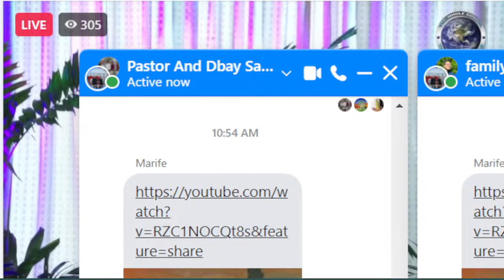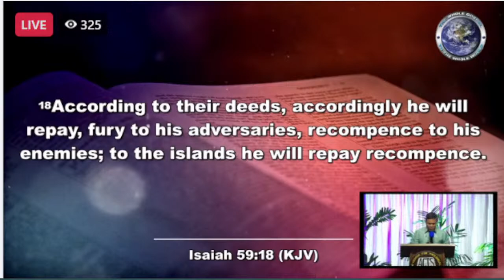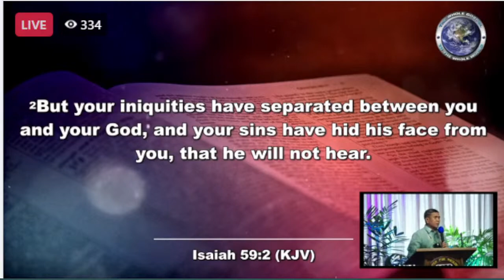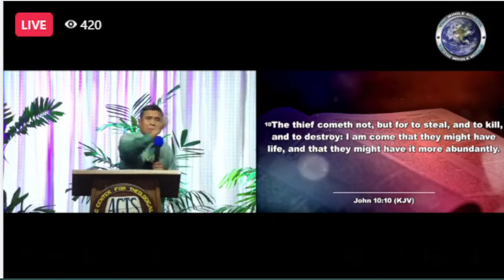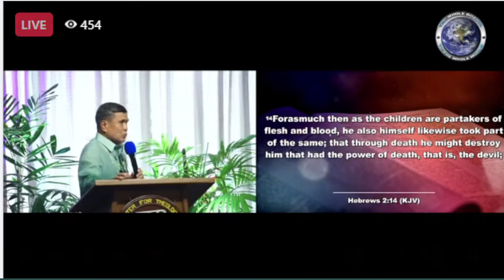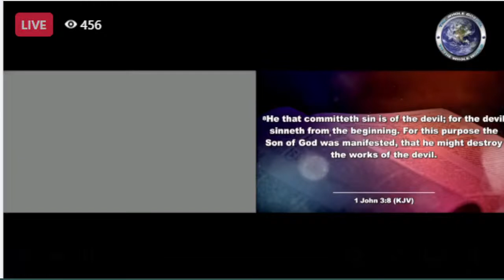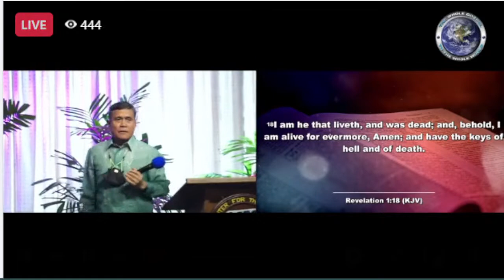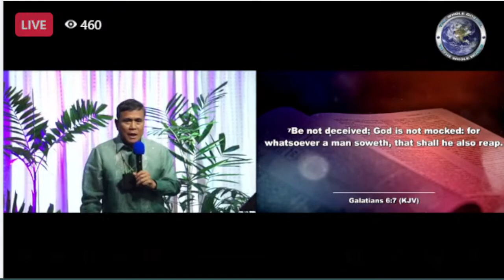Lecture 8 / General Conference 2022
General Conference 2022 UPCPI (Non Business Conference) Lecture 8
Thank you UPC HQ Office FB account for the live fed.  Save By All Means!
We truly miss this event annually.

Speaker: Rev. Alfredo Bodegas